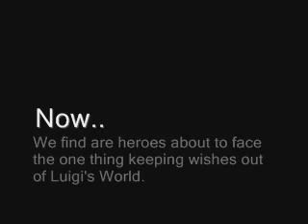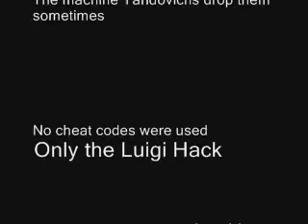The Luigi Project: Ep. 25 Smithy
The exciting twenty-fifth and final installment* of The Luigi Project is here!